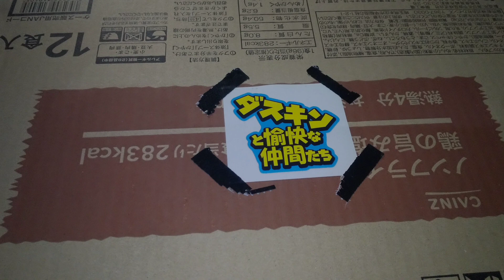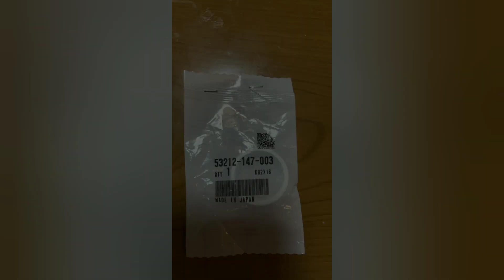【ミニバイクレース】ミニバイクを楽しむ みんなで練習part 1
110モータースさんのレース専用機完成したのでみんなで練習に行きました！ミニバイクレース

※レース車輌のカスタムになりますので動作、部品適合は保証できません。参考にされる際はあくまでも自己責任でお願いいたします。